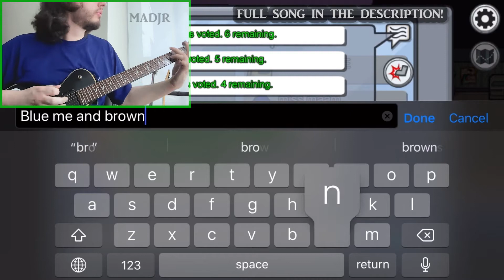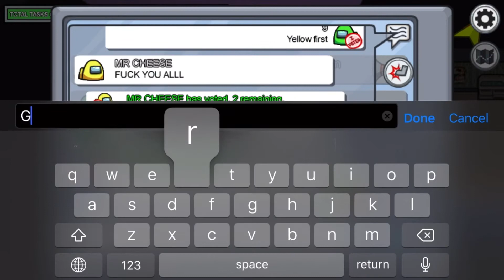AMONG US METAL (Live Guitars) + gameplay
Decided to make a live guitar playthrough for this song and also show how slow I type lmao

Original song made by -MADJR-.
all content in the video was made by -MADJR- including song and images.

Feel free to like, add to favorites, share and comment. :D